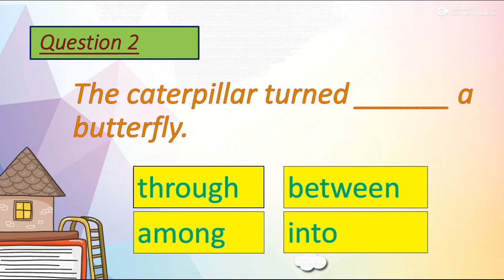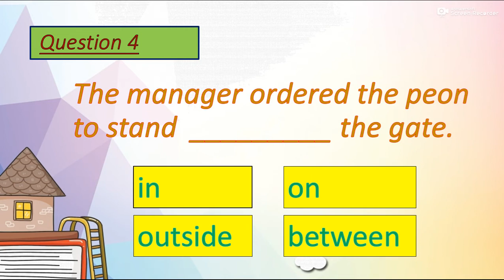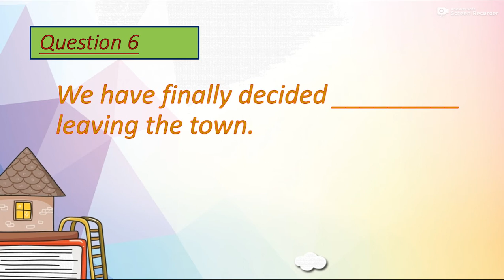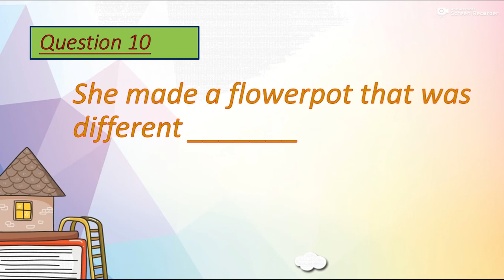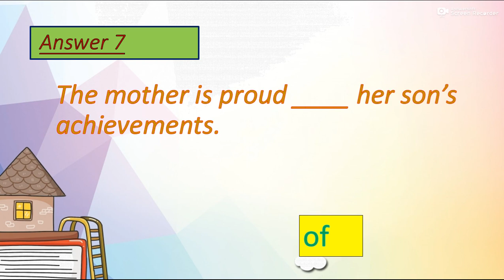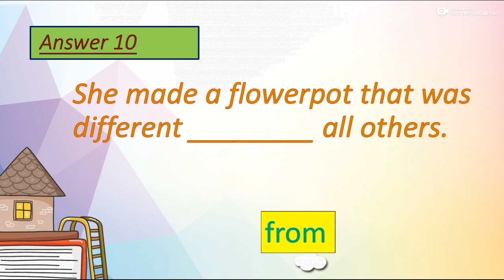Prepositions Quiz II